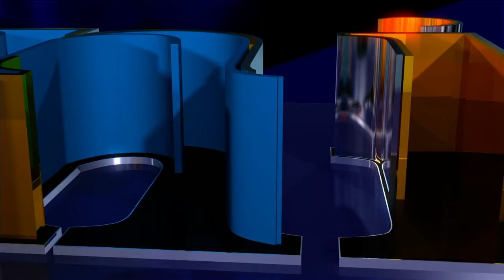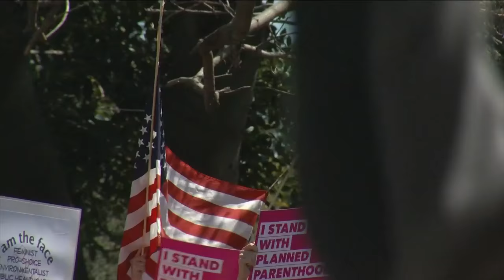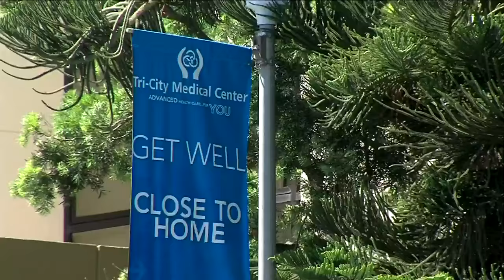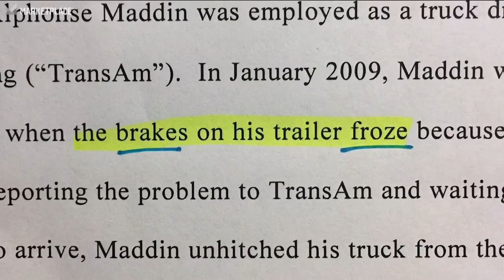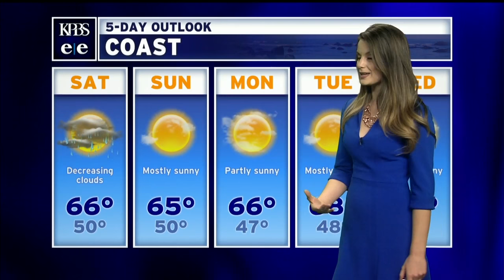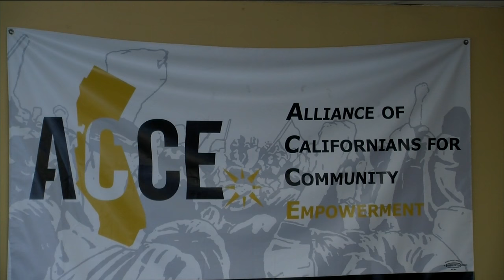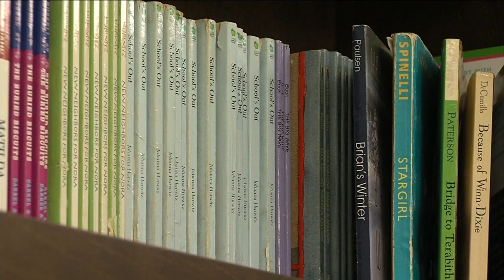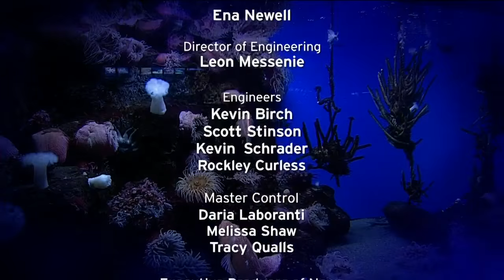Friday, March 24, 2017 - Evening Edition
Local nonprofit developers are striving to preserve affordable housing. Also, San Diego may have a central role in the construction of Trump’s border wall, the poverty rate in southern San Diego County are higher than the rest of the county, a new film on Wilson by Craig Johnson and a rally is held in support of Planned Parenthood.